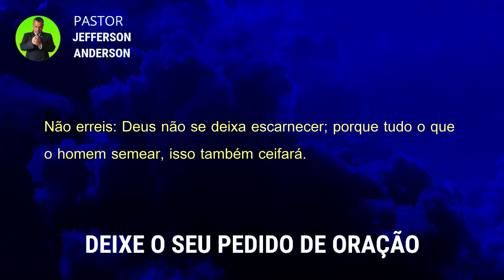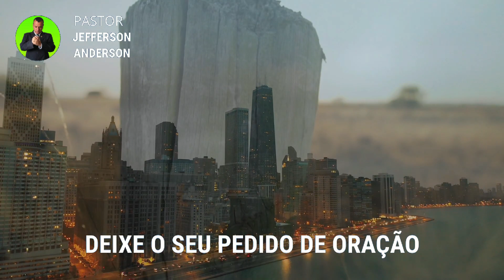ORAÇÃO DA MADRUGADA DE HOJE SEXTA-FEIRA 22 DE JULHO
Olá Graça e Paz do nosso Senhor e Salvador Jesus Cristo, mais uma Oração da Madrugada Quinta-Feira 22 de Julho, Depois de você receber está oração com Fé Deus vai te visitar nesta madrugada em nome do Senhor Jesus, Deixe o seu pedido de oração nos comentários se inscreva no canal até a próxima oração, Deus te Abençoe.

Colabore com este Ministério:

Agência: 2216
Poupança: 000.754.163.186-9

Versículo citado na oração:

Gálatas 6:7-8

7 Não erreis: Deus não se deixa escarnecer; porque tudo o que o homem semear, isso também ceifará.
8 Porque o que semeia na sua carne da carne ceifará a corrupção; mas o que semeia no Espírito do Espírito ceifará a vida eterna.

Para sua meditação:

Gênesis 37:1-5

1 E Jacó habitou na terra das peregrinações de seu pai, na terra de Canaã.
2 Estas são as gerações de Jacó: Sendo José de dezessete anos, apascentava as ovelhas com seus irmãos; e estava este jovem com os filhos de Bila e com os filhos de Zilpa, mulheres de seu pai; e José trazia uma má fama deles a seu pai.
3 E Israel amava a José mais do que a todos os seus filhos, porque era filho da sua velhice; e fez-lhe uma túnica de várias cores.
4 Vendo, pois, seus irmãos que seu pai o amava mais do que a todos os seus irmãos, aborreceram-no e não podiam falar com ele pacificamente.
5 Sonhou também José um sonho, que contou a seus irmãos; por isso, o aborreciam ainda mais.

Para sua meditação:

Hebreus 11:1-3

1. Ora, a fé é o firme fundamento das coisas que se esperam e a prova das coisas que se não vêem.
2. Porque, por ela, os antigos alcançaram testemunho.
3. Pela fé, entendemos que os mundos, pela palavra de Deus, foram criados; de maneira que aquilo que se vê não foi feito do que é aparente.

Mateus 18:18

18. Em verdade vos digo que tudo o que ligardes na terra será ligado no céu, e tudo o que desligardes na terra será desligado no céu.

2 Crônicas 7:14-15

14. e se o meu povo, que se chama pelo meu nome, se humilhar, e orar, e buscar a minha face, e se converter dos seus maus caminhos, então, eu ouvirei dos céus, e perdoarei os seus pecados, e sararei a sua terra.
15. Agora, estarão abertos os meus olhos e atentos os meus ouvidos à oração deste lugar.